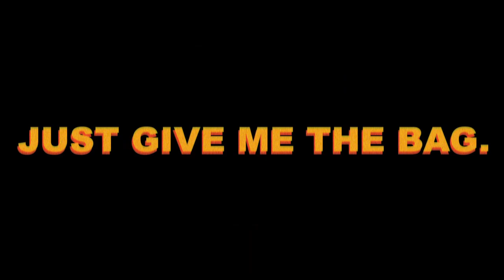Pop Off! - Westpark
The third single off of our upcoming debut album, "Throw Up Your Demons"
A song about leaving toxic jobs and relationships.

Produced by Killah Cortez